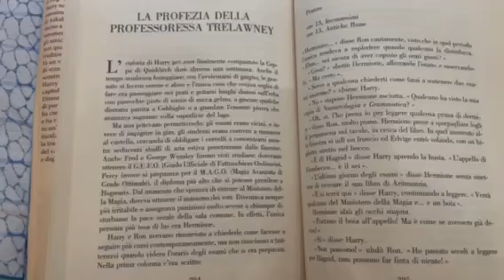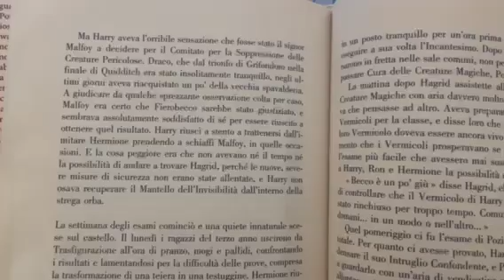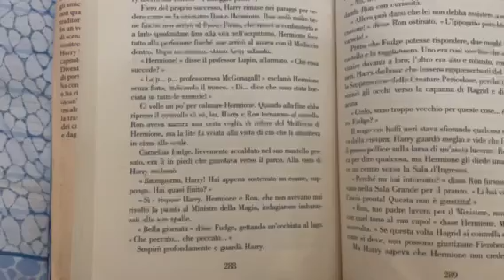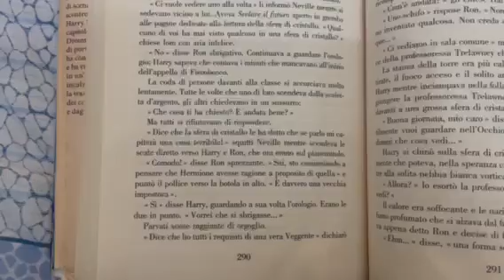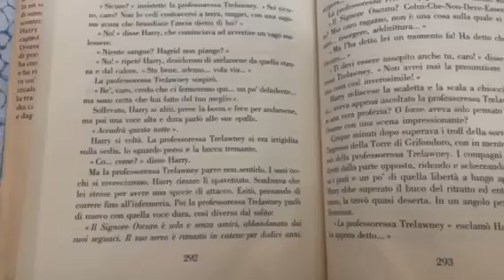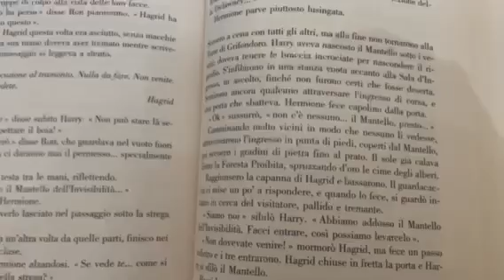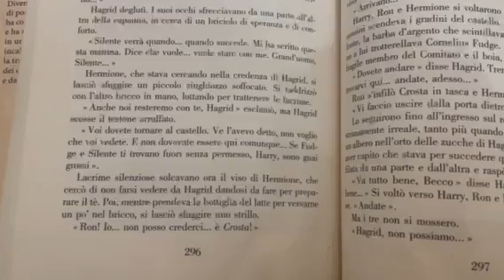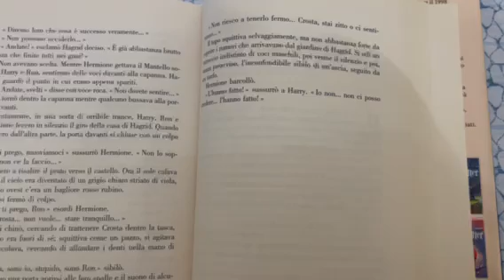Harry Potter e il Prigioniero di Azkaban Capitolo 16 - la profezia della professoressa Cooman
Ciao ragazzi ecco un' altro capitolo di Harry Potter spero che vi piaccia mettete un mi piace o un commento qua sotto e ci vediamo Sabato prossimo con un nuovo capitolo